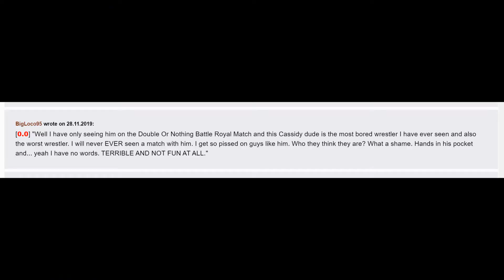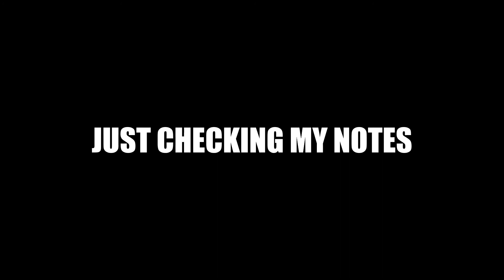Who the F is... Orange Cassidy!?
All you need to know about AEW's Orange Cassidy in less than 2 minutes!